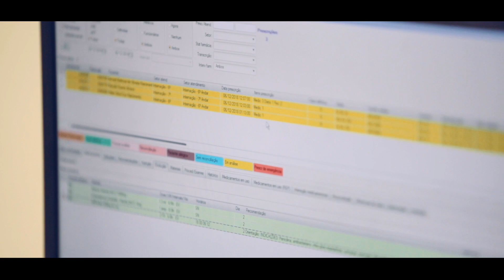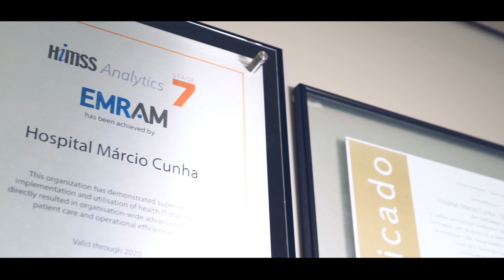Hospital Márcio Cunha é HIMSS estágio 7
Hospital Márcio Cunha é HIMSS estágio 7. Um hospital filatrópico de alta complexidade que utiliza o sistema Tasy para integração de todas as informações.
Maior segurança ao paciente e rastreabilidade em um processo totalmente digital.